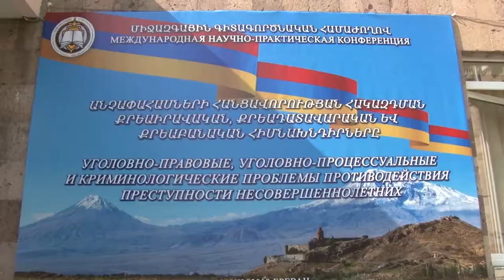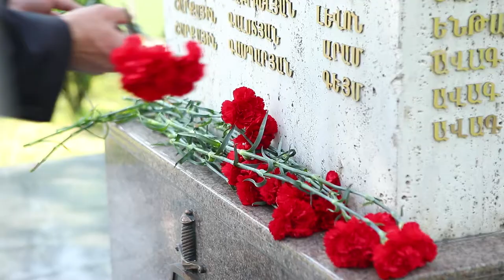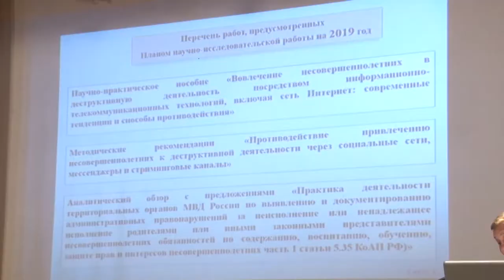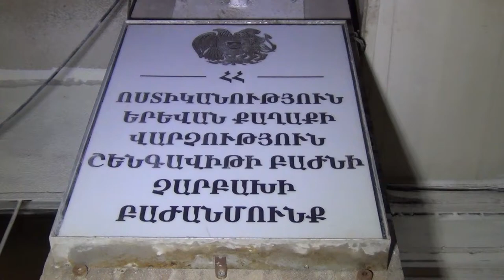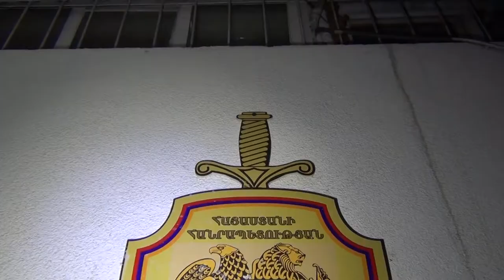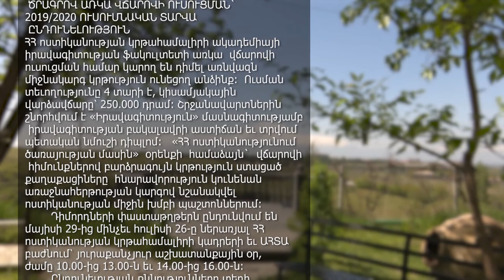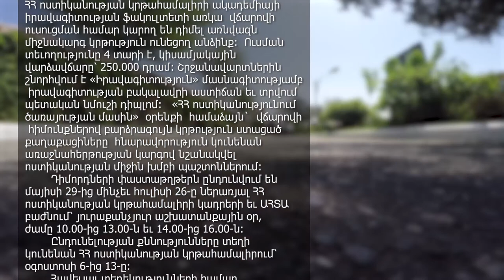«Հերթապահ մաս» 13․06․2019 / Hertapah mas